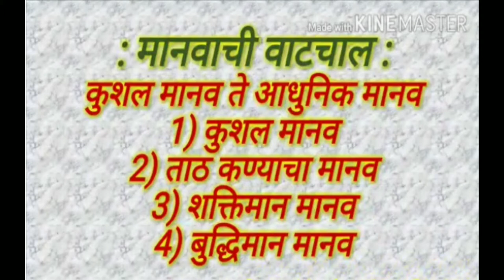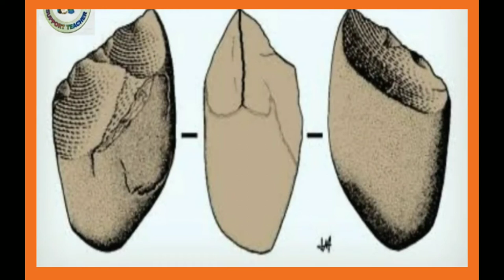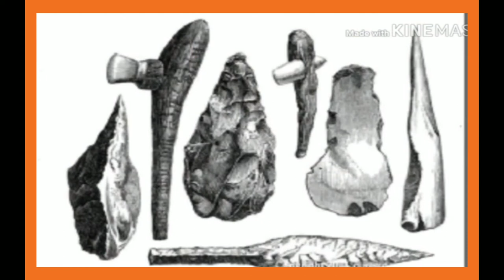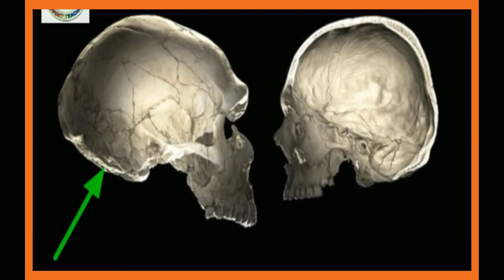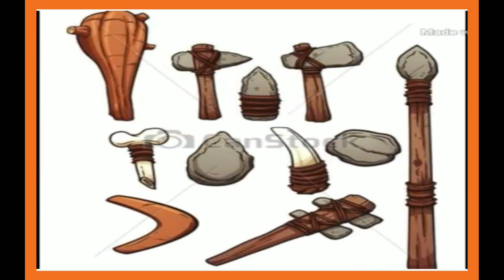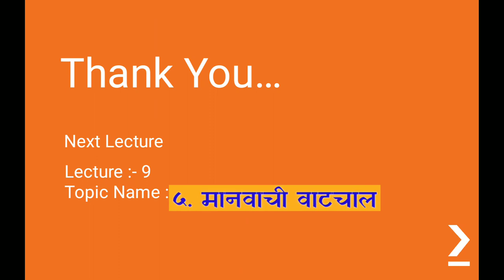Shravanlal Modi Primary School Class 5 EVS Part 2 chap 5 Lecture 8 Nikam P R